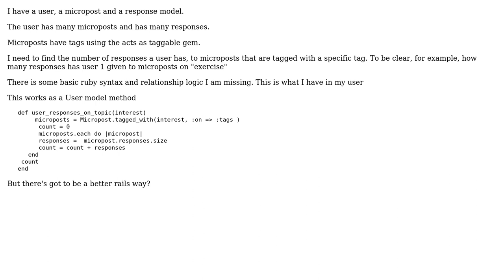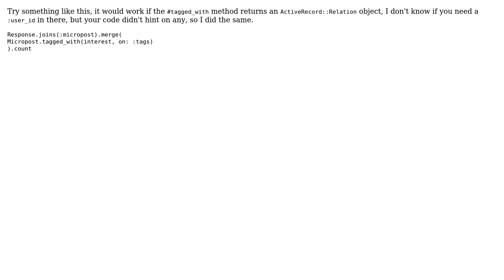Using model relationships to find number of responses by a user, to posts of a certain topic type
Code Review: Using model relationships to find number of responses by a user, to posts of a certain topic type

With thanks & praise to God, and with thanks to the many people who have made this project possible! | Content (except music & images) licensed under CC BY-SA | Music | Images & others | With thanks to user Mohammad AbuShady user Marc-Andre user GhostRider and the Stack Exchange Network Trademarks are property of their respective owners. You are responsible for your own actions.